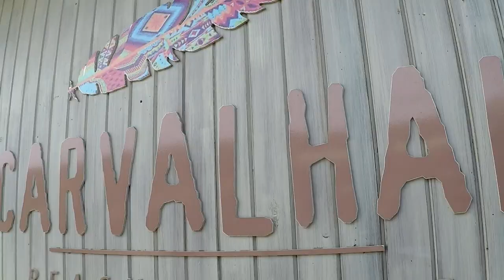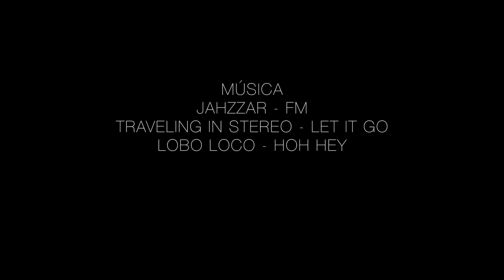Ruta por Algarve y costa Vicentina. Portugal en bicicleta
Ruta por la costa vicentina y el algarve, en la costa sur de Portugal, una ruta magnífica para iniciarte en el cicloturismo.